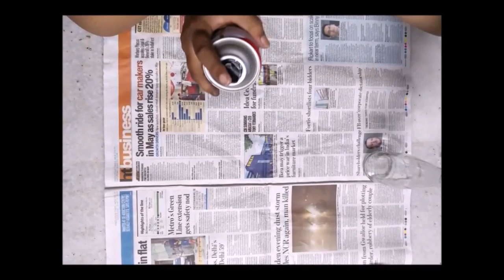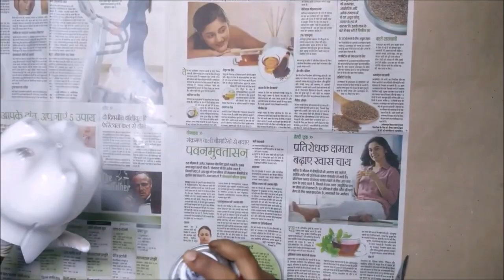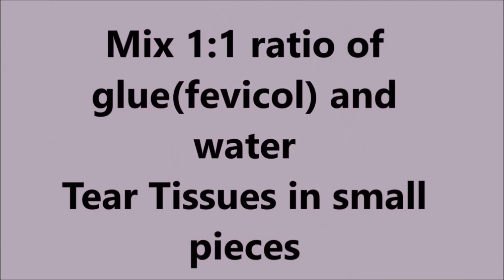10 Best Bottle Decoration & Reuse Ideas | Soda and Wine Bottle | Compilation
10-Bottle DIY Ideas | Lets Get Craftin

Hi Guys,

In this video, you will see how to decorate waste glass/plastic bottles for home decor which are fun to make & looks pretty good. For this, any kind of bottles can be used which can be decorated using colorful sequins, beads, laces, yarns, acrylic paints etc.